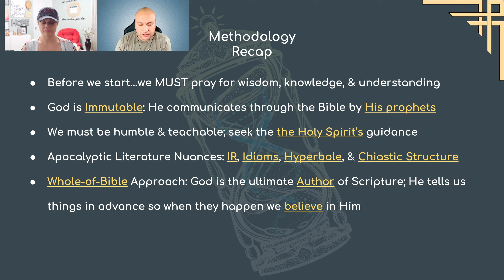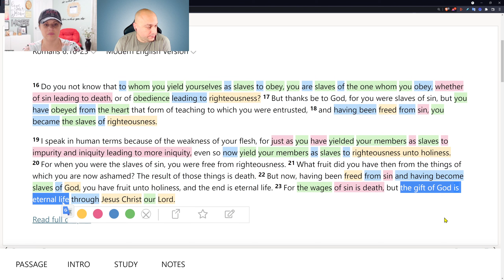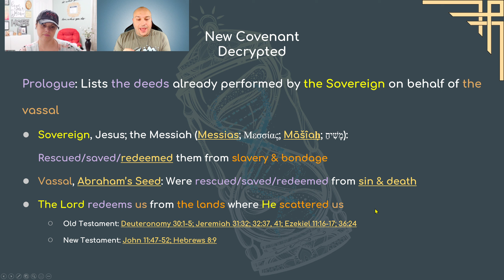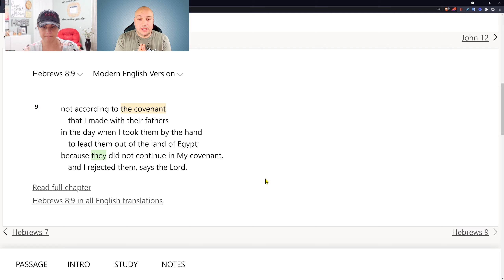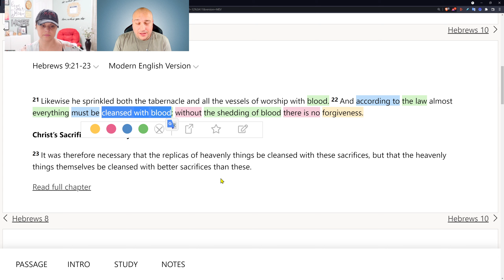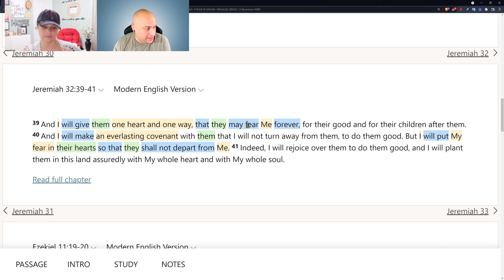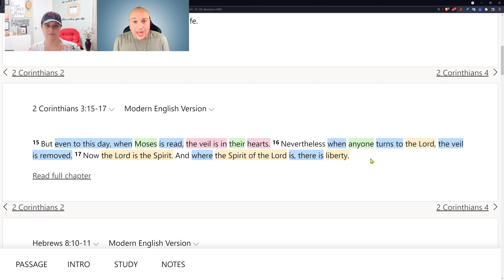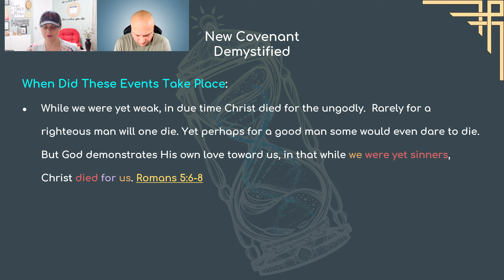Prophecy 3DNA Session 38 - Christ's Atoning Ministry Pt. 22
This presentation continues the study of the New Covenant.